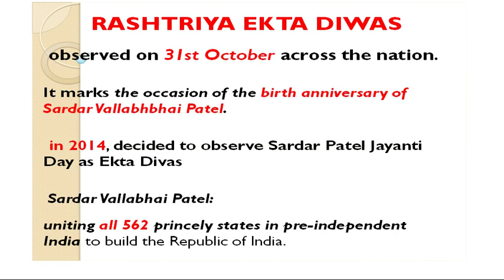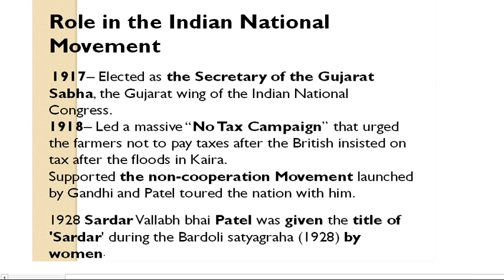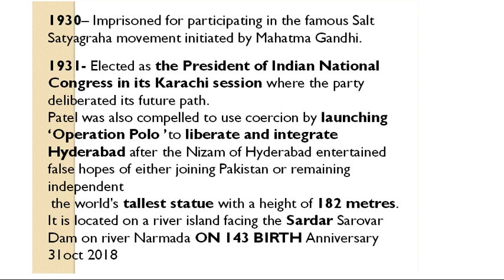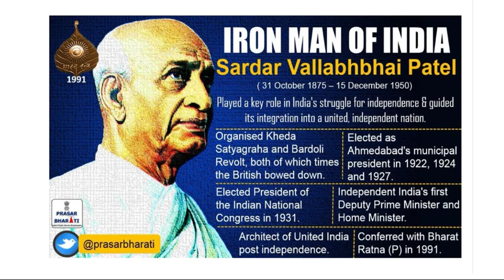Iron man of India to the point PROVIDENT STUDY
for all competitive Exam  know about  Iron man of India